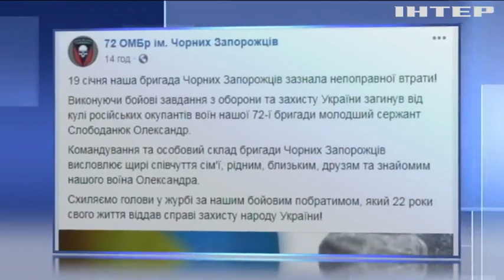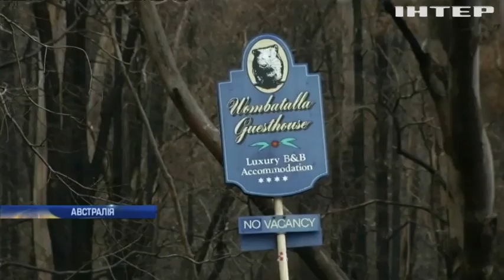Новости 8:00, выпуск за 21 января 2020 года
Дивіться у цьому випуску: Посольство США у Багдаді обстріляли "Катюшами". Всесвітня організація охорони здоров'я обговорить боротьбу із новим короновірусом. Бізнес Австралії намагається "не прогоріти" через масштабні пожежі.